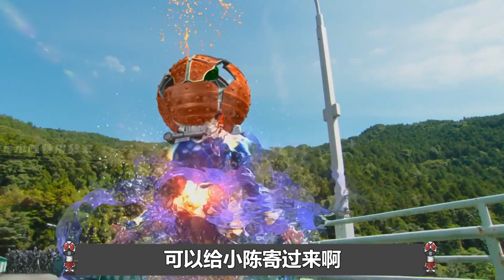觀眾心裏的痛！《平成世代終章》花絮：安庫映司所有鏡頭一次性過